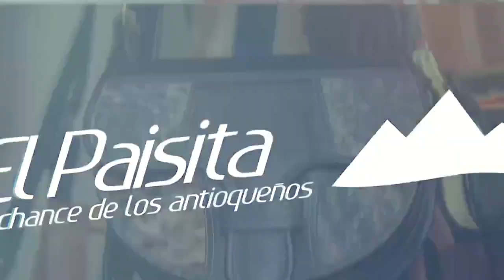EL PAISITA 2 Resultados del Chance del JUEVES 07 DE JULIO de 2022 ✅🥇🔥💰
Hola buenas noches, te presentamos los resultados de las loterías y chances en Colombia, vamos con el Resultados del Chance El Paisita 2 del JUEVES 07 DE JULIO de 2022.